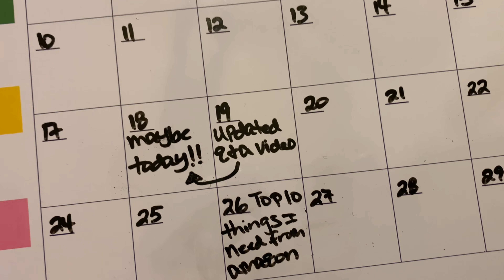UPDATED Q&A!! || *TELLING MY BIGGEST FEAR* q&a biggest fear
content dropping ALL 2021!!🤪

his instagram- selfmade.cade
his snapchat- westbrookcade17
his youtube channel- Cade’s Channel

i record on my Iphone Xs and a camera is COMING SOON!!!📷🤟🏽

*TOP 10 THINGS I NEED FROM AMAZON*